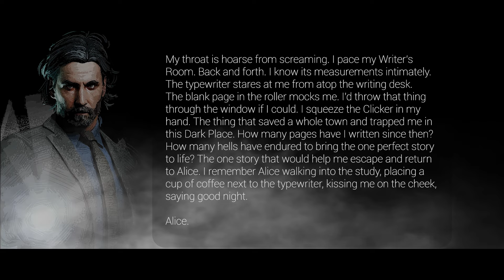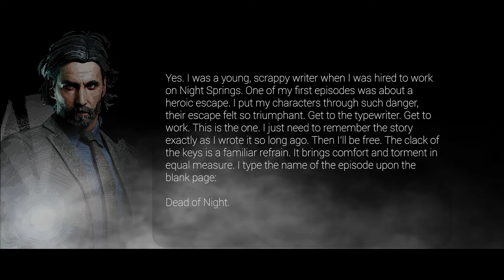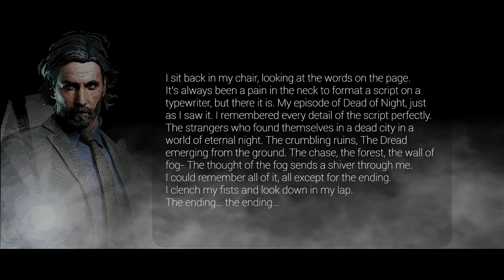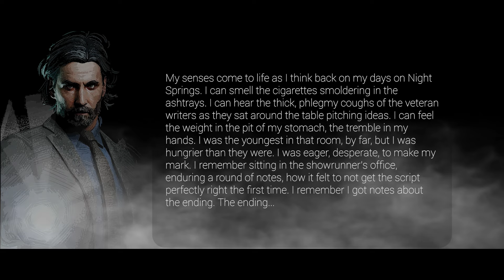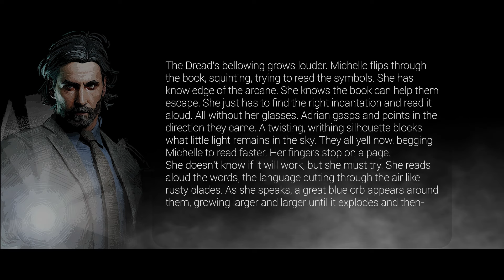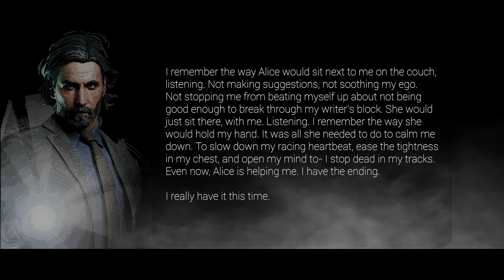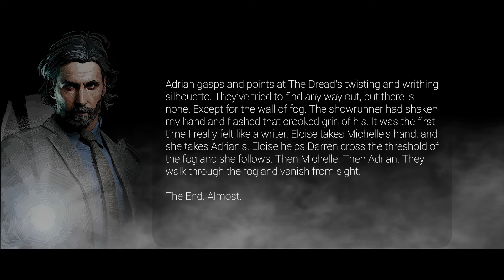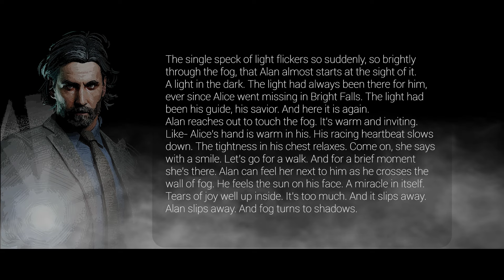ALAN WAKE LORE AND CUTSCENES | THE ARCHIVES TOME XVIII REVISION - Dead By Daylight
INCLUDES ALL ENTRIES FOR ALAN WAKE LORE AND CUTSCENES | THE ARCHIVES TOME XVIII REVISION - Dead By Daylight